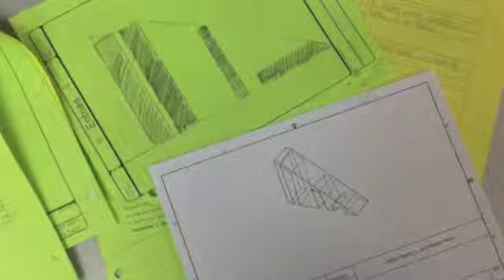7th Grade PLTW Ramp Project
ramp project